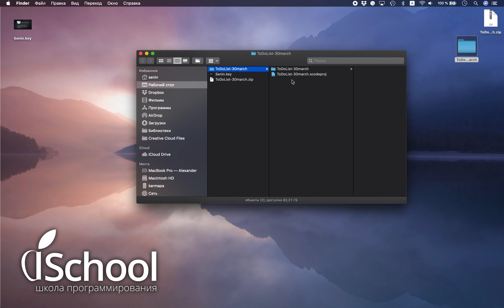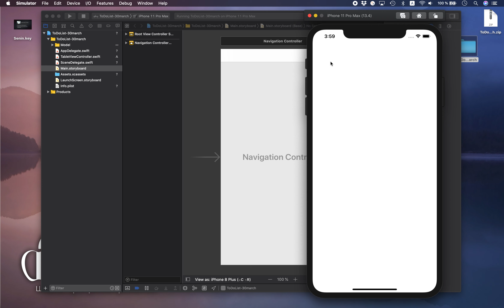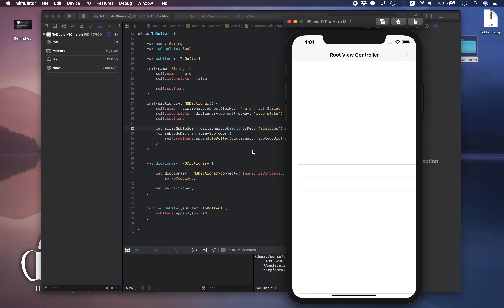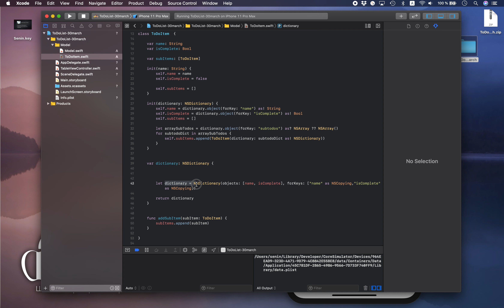Ответ на вопрос